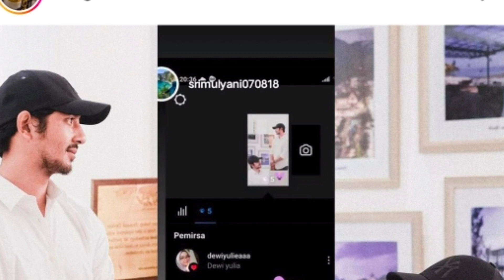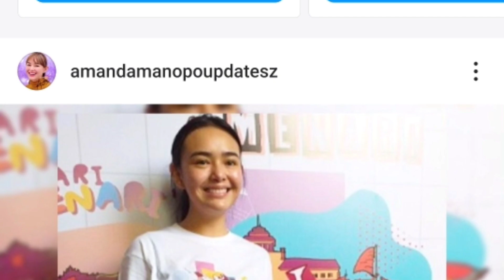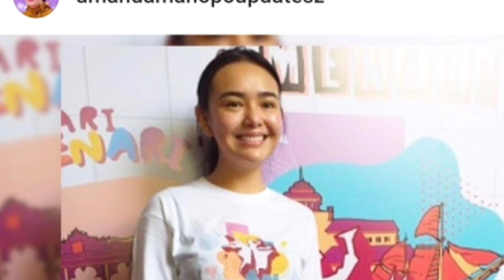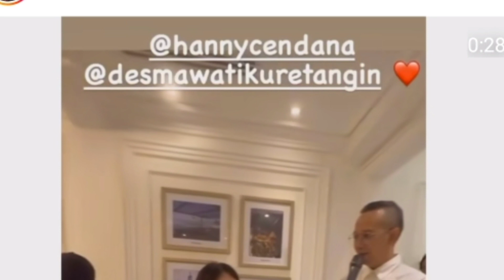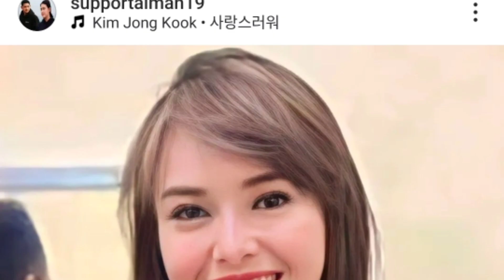saat acara tadi malam bikin heboh! tanpa sepengetahuan manda arya tiba tiba datang kasih kejutan ini